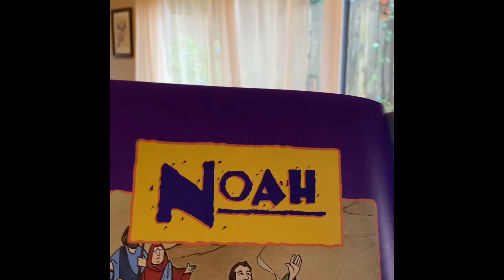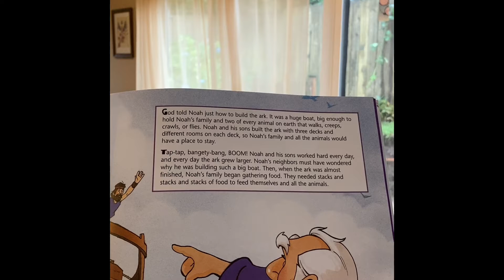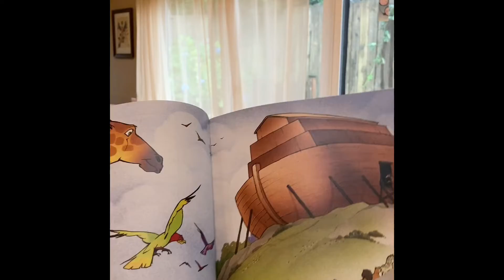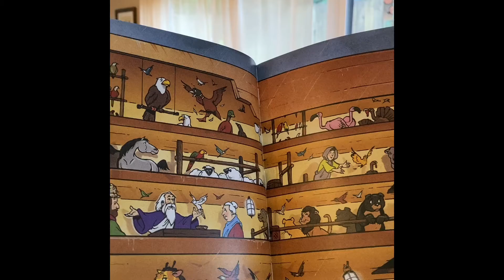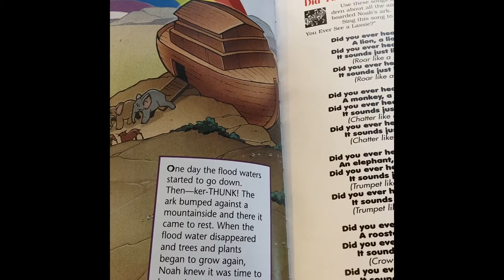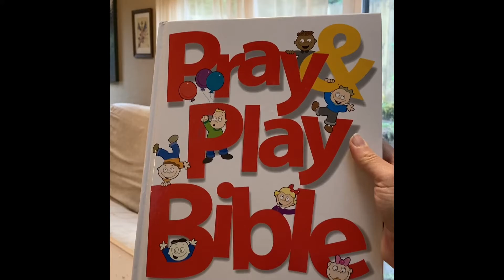Kids GIGG Pray and Play Lesson - September 27, 2020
Join us for today's lesson about Noah from the Pray and Play Bible.